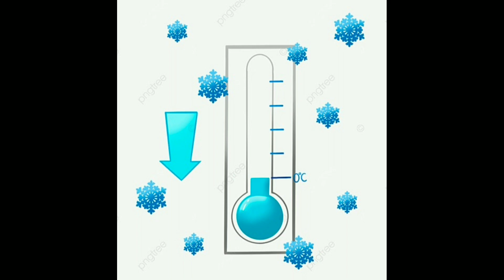LPG मे छेद क्यों होते है ?